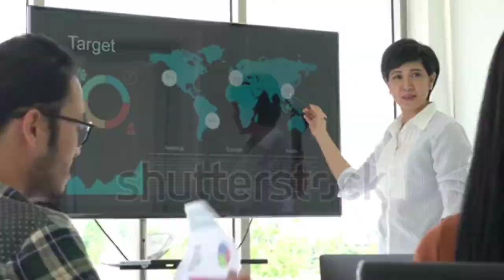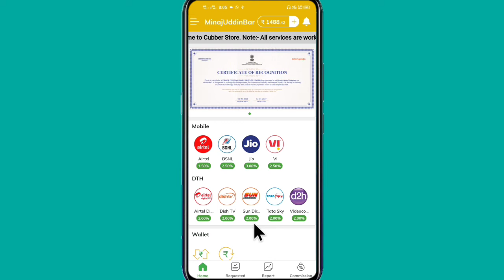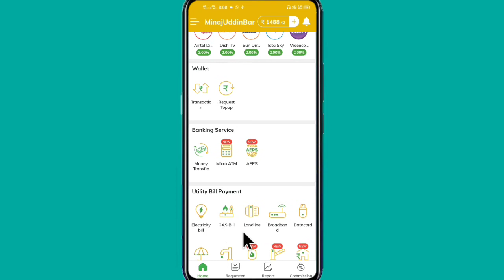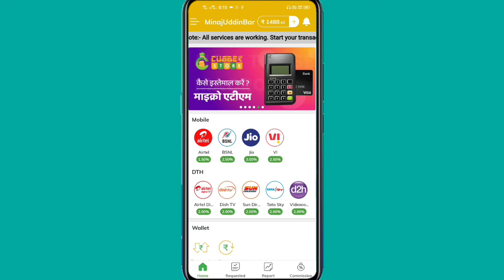Cubber Store App Se Paisa Kaise Kamaye !! How to earn money online ? cubber app full review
How to earn money from cubber store app
Cubber store app se paisa kaise kamaye
Mobile recharge
DTH recharge
Money transfer
Electricity bill
Water bill
Fastag recharge
Gas cylinder booking
Insurance premium payment
Landline bill
Datacard bill

Best commission
Cubber store app ko kaise usse karna
Kaise register kare kyc kare
Complete datails aapko iss video par milega